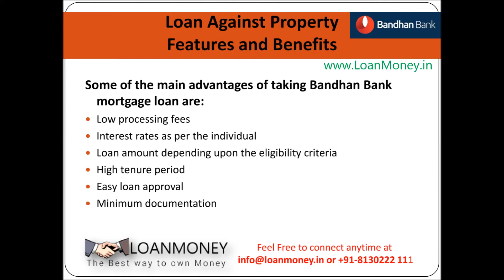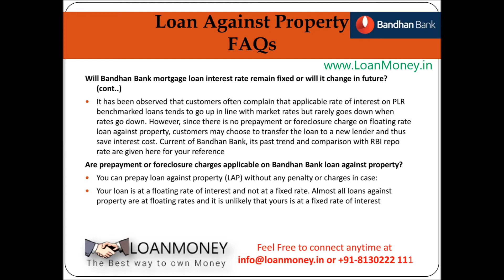Bandhan Bank Loan Against Property | Apply Online Bandhan Bank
LoanMoney wants to share more information about Bandhan Bank Loan Against Property like its Features & Benefits, Eligibility Criteria, Monthly EMI, Interest Rate, Processing Fees & Charges, and minimum Documents Required to get instant loan approval.

𝐀𝐩𝐩𝐥𝐲 𝐋𝐨𝐚𝐧 Against Property 𝐎𝐧𝐥𝐢𝐧𝐞 𝐭𝐡𝐫𝐨𝐮𝐠𝐡 𝐋𝐨𝐚𝐧𝐌𝐨𝐧𝐞𝐲.